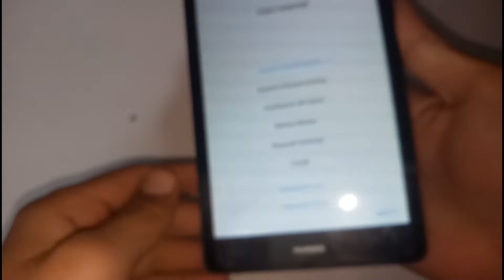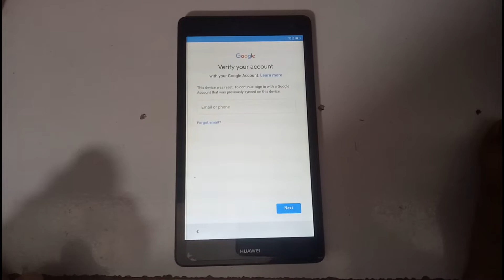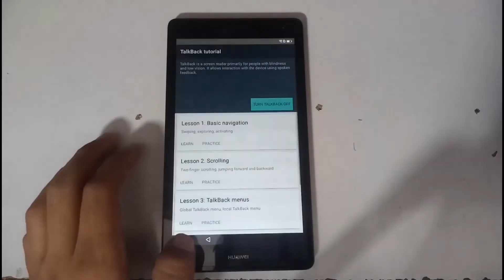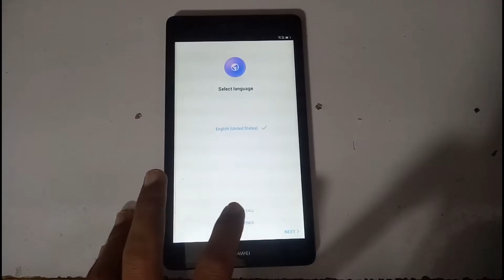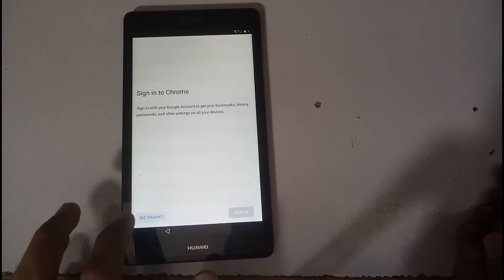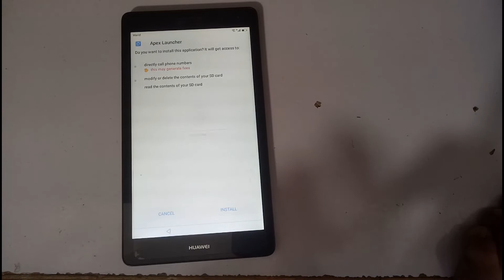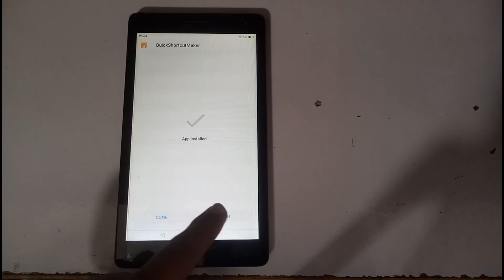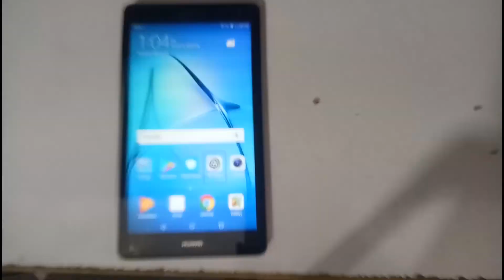Huawei Tab 3 Frp Remove 2019 New Security and Method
Samsung All Models Android 7.0 Frp Bypass Without PC And any Tool 100% Working Method 2018

Huawei Mate10 / Mate9 / Mate8 / P10 FRP reset - HUAWEI MATE google bypass android 7.1 and 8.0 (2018)

Samsung J5 Prime google account Frp Bypass Without Quickshortmakerapp 100% Pure Method 2018::

How To Google Account Bypass Qmobile LT700 Pro New Method FRP Reset Done 2018 Remove 100%

Samsung J7(G610F) Prime Android Nougat 7.1 FRP removed Done Fix 100% Its Work All Samsung Model 2018